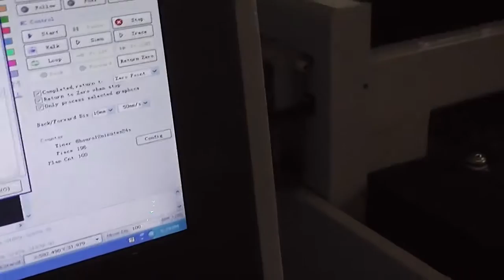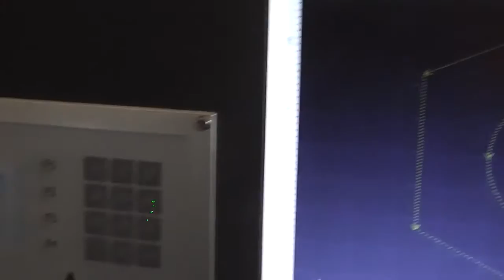4mm carbon steel fiber laser cutting machine